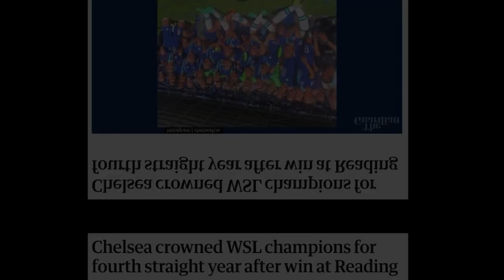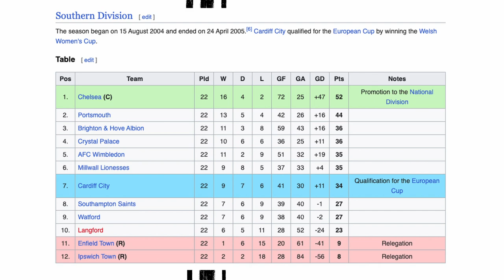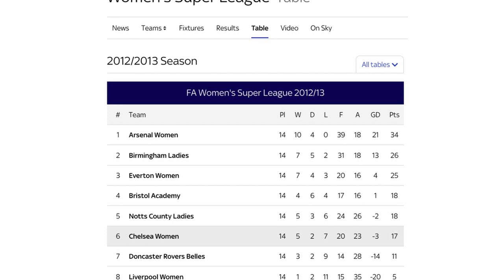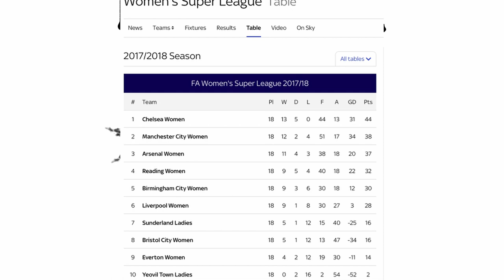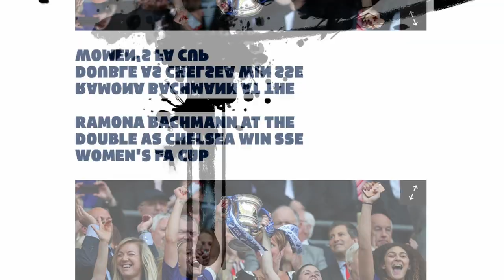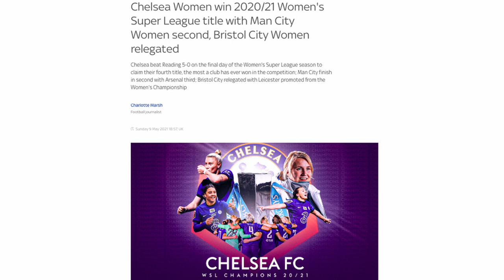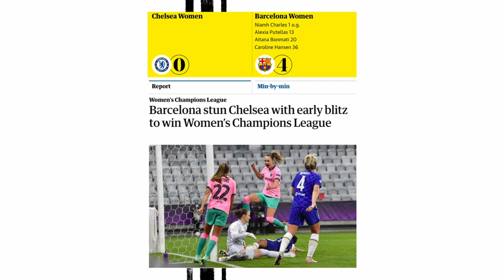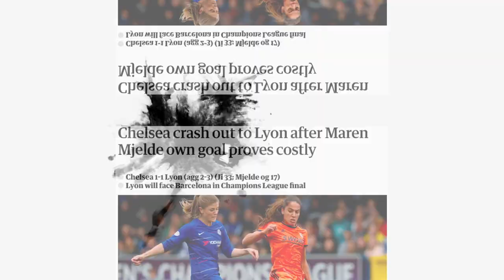History of Chelsea Women - Emma Hayes' Mentality Monsters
Today's video is on Chelsea, who are arguably the best team in recent history in England and are one of the top teams in women's football worldwide. Emma Hayes' side have been England's most successful team in recent years, with the Blues on the hunt for a fifth consecutive WSL title this season. This is a brief history on the origins of one of the WSL's 12 teams.